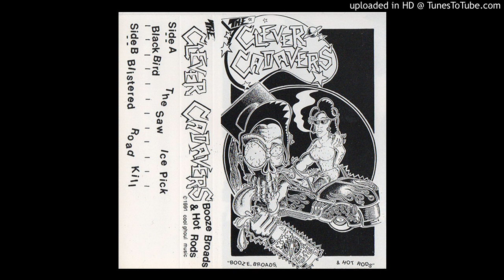The Clever Cadavers - Blistered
Track 4 from The Clever Cadavers 1991 demo tape - Booze, Broads & Hot Rods